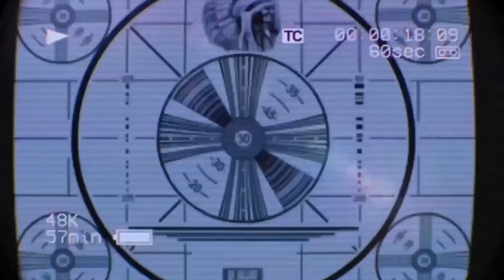Reacting to WILLOW SMITH “LIPSTICK” Live Performance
ʜᴇʏʏʏ!! ɪ ʜᴏᴘᴇ ᴀʟʟ ᴏғ ʏᴏᴜ ᴇɴᴊᴏʏᴇᴅ ᴛʜᴇ ᴠɪᴅᴇᴏ ᴍᴀᴋᴇ sᴜʀᴇ ᴛᴏ sᴜʙsᴄʀɪʙᴇ!ʟɪᴋᴇ!ᴄᴏᴍᴍᴇɴᴛ ᴏɴ ᴀʟʟ ᴍʏ ᴠɪᴅᴇᴏs ᴀɴᴅ ᴅᴏɴ’ᴛ ғᴏʀɢᴇᴛ ᴛᴏ ᴄʜᴇᴄᴋ ᴏɴ ᴍʏ sᴏᴄɪᴀʟ ᴍᴇᴅɪᴀ ʙᴇʟᴏᴡ !!

 -sᴏᴄɪᴀʟ ᴍᴇᴅɪᴀ-
ɪɢ: ᴏʙʟɪᴠɪᴏɴғʟᴀᴡs
sɴᴀᴘ: ᴏʙʟɪᴠɪᴏɴғʟᴀᴡs

 -ʙᴀᴄᴋɢʀᴏᴜɴᴅ ᴍᴜsɪᴄ-
 Prod. Riddiman

                ⱤɆ₥Ɇ₥฿ɆⱤ ₮Ø ₴₮₳Ɏ ₣Ⱡ₳₩ɆĐ